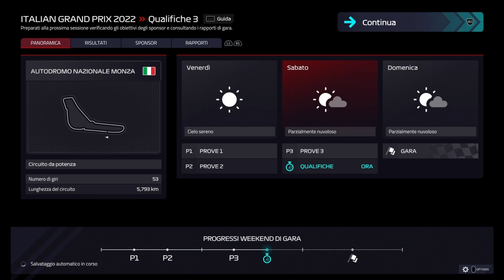F1 Manager 22 - Qualifiche